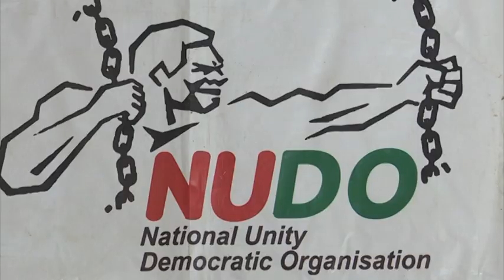NUDO lauches 2023 political calendar year ahead of 2024- nbc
The National Unity Democratic Organisation has officially launched its political calendar year for 2023.

This is in preparation for the 2024 elections.

Party members converged at the party's Head office for various activities.

The party's secretary general Joseph Kauandenge addressed the media on pertinent issues of national concern.